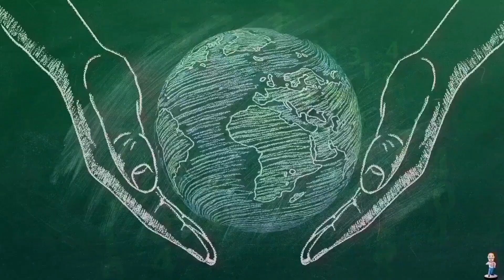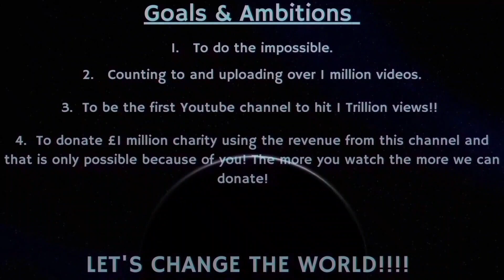Counting to ONE MILLION!!, This is Number 99,760